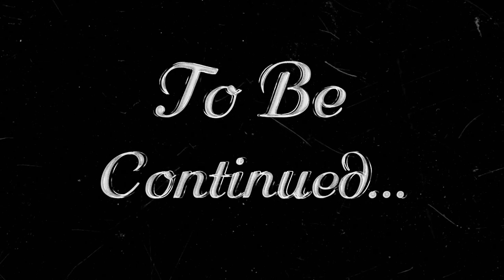ANO ANG TAWAG SA MALIIT NA ASO LOGIC QUESTION